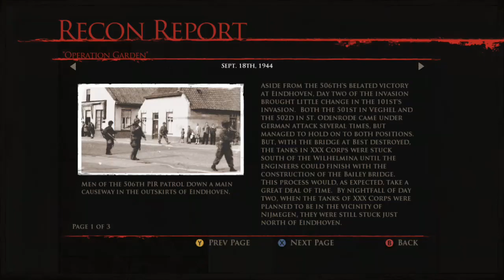Brothers In Arms Hells Highway Part 6 Fighting In The Steel Works